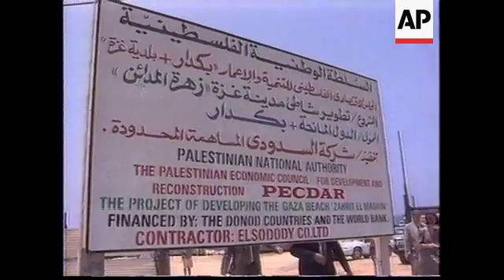GAZA: WORLD BANK AGREES $20 MILLION DOLLAR LOAN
(9 Jul 1995) English/Nat

The president of the World Bank signed a 20-million dollar (U-S) agreement for health and education with the Palestinian Authority Sunday and pledged his agency's full support for the self-rule government.

World Bank President James Wolfensohn says he will also discuss the Israeli-imposed closure of the Gaza Strip and the West Bank that has kept thousands of workers away from jobs.

In order for the new Palestinian authority to function, it needs support from the World Bank.

World Bank President James Wolfensohn was in Gaza to pledge funds to P-L-O  chief Yasser Arafat.

The agreement Wolfensohn signed on Sunday is part of a 127 (m) million dollars (U-S)  education programme for Gaza and the West Bank.

Donor countries and the World Bank have pledged 2-point-4 billion dollars to help the Palestinians during the five-year interim period of self-rule which ends in 1999.

But so far only 540 million dollars (U-S) has been distributed out of one-point-two (b) billion dollars (U-S) promised for 1994-95.

Arafat was confident that with more cash being released, the nascent Palestinian state would continue to grow.

SOUNDBITE:

"We're going to need this help because all of our structure has had to start from zero. But through this cooperation and coordination I'm sure we can  close all the gaps."

SUPER CAPTION: Yasser Arafat, chairman of P-L-O

Wolfensohn was keen to point out the problems of the Palestinian authority were not just its own.

SOUNDBITE:

The challenge that is before the Palestinian people is something more than a financial exercise, we take it very seriously we take it seriously in human terms. It is not just a Palestinian or an Israeli problem we are the World Bank and we see it as a world problem.

SUPER CAPTION: James Wolfensohn, President of the World Bank

Later Arafat took his guest on a guided tour of some World Bank-funded projects including a school under renovation,  a road where a sewage system is being installed  and a beachfront construction site.

But much of Gaza's economy depends on its workers being able to work in Israel, which they are unable to do because of border closures.

Wolfensohn has promised to bring this up with the Israeli Prime Minister Yitzhak Rabin when the two meet later today (Sunday).